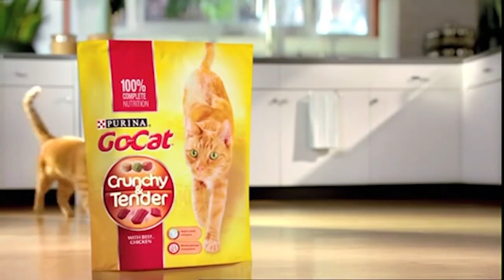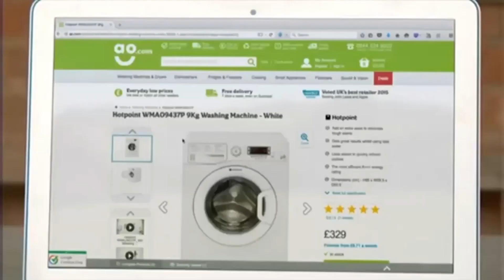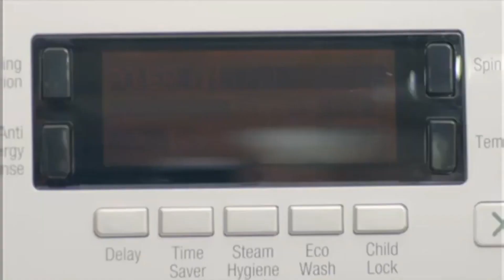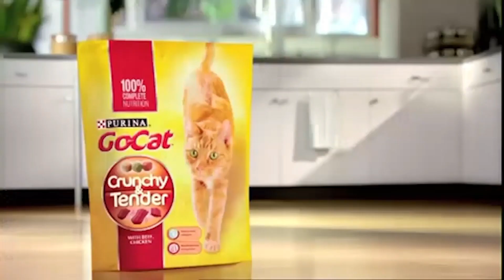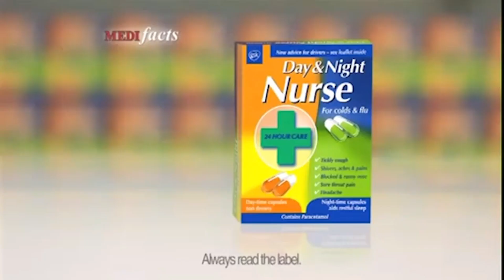ITV1 Continuity and Adverts Tuesday 27th February 2024